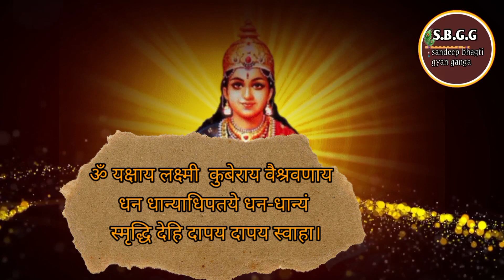Lakshmi Kuber mantra : ये मंत्र धन-संपत्ति के साथ देगा इतना कुछ कि संभाल नहीं पाओगे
Lakshmi Kuber mantra : yah Mantra Dhan sampatti Ke Sath Dega Itna Kuchh ki Sambhal Nahin paoge